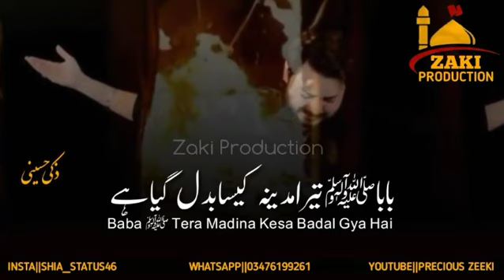Baba Tera Madina|Ali Hamza|3 Jamadi ul Sani status shahadat bibi Zahra shia status|Precious Zeeki